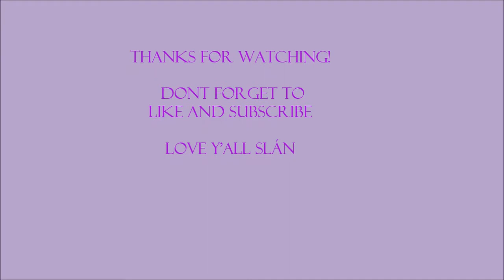Summer Haul ~ Penneys, Schuh, Boohoo ~ Makeup, Clothes, Shoes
Hellloooo beauiful mermaids, mermen and all aquati royalty welcome back to another vide and today we have a haul! but not just any haul this is all the clothes, shoes and amakeup that I bought for my holibops :D I am going to Salou and I figured I'd share with y'all the stuff I bought to go

love y'all Slán